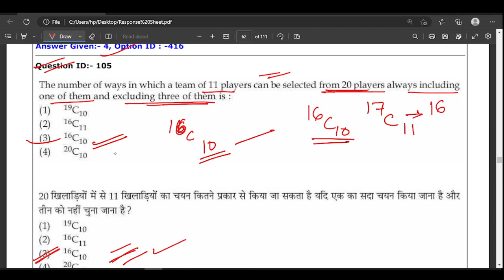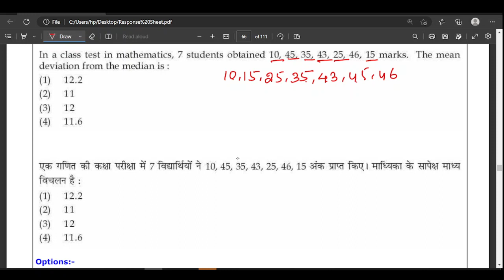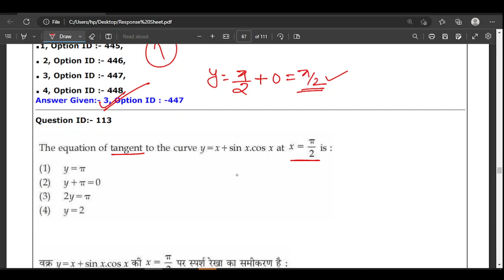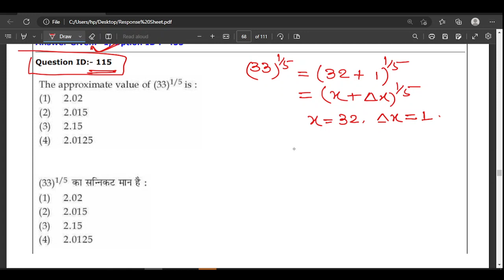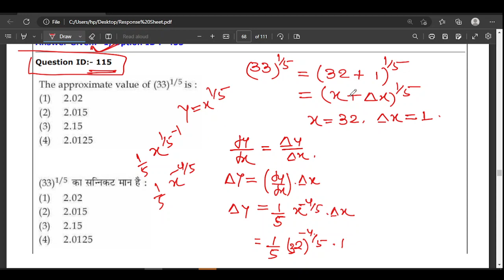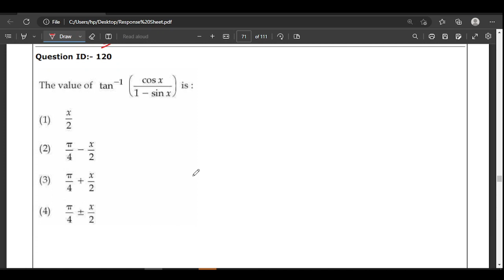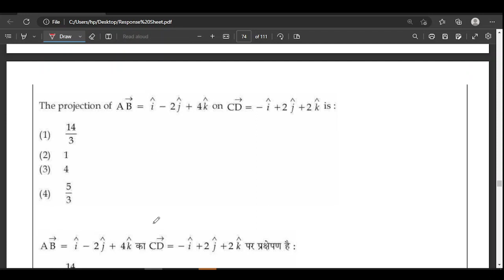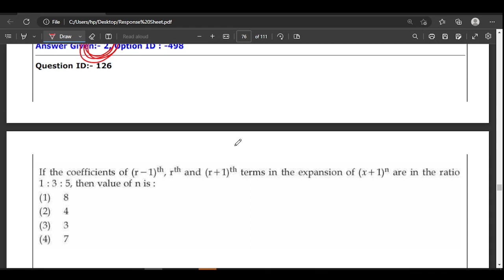KVS PGT MATH QUS PAPER 2023 FULLY SOLVED PART 2